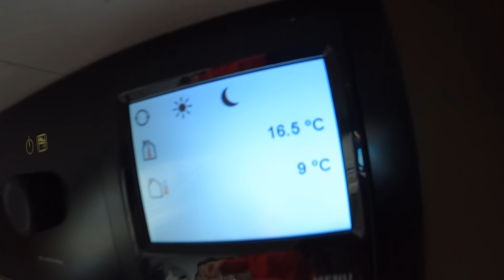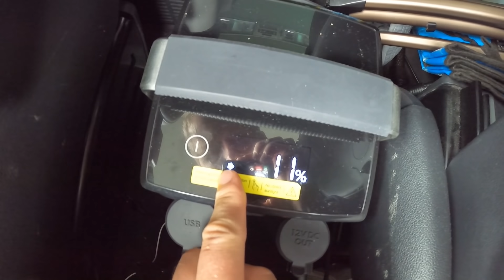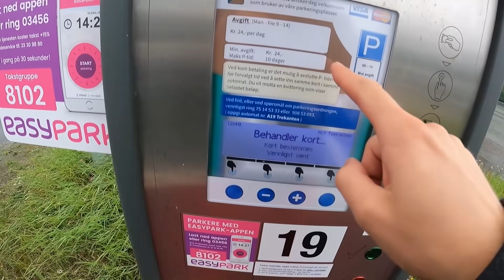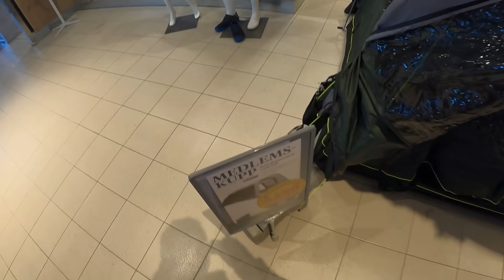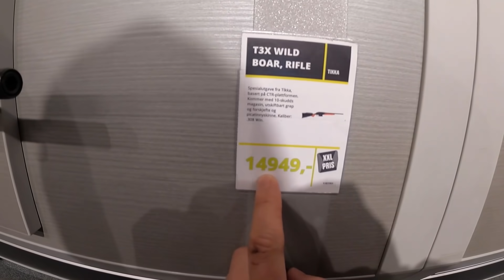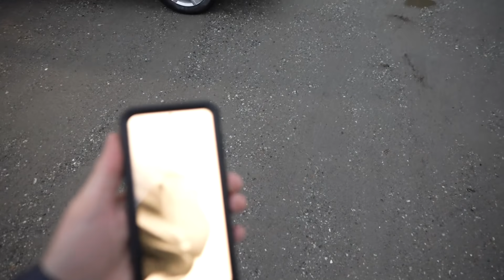Tak Pada, że Kupiliśmy Kombinezony !!! - Norwegia na Mokro i Jaskinie za Darmo !!! (Vlog #580)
=== WAŻNA INFORMACJA !!! ===

Data nagrania vloga: 21 lipca 2021